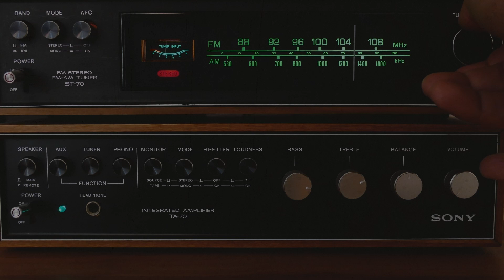50% off Black Friday deals are here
Fine tune your expertise with 50% off online short courses this Black Friday, but don't miss a beat - this deal won't last long!  Invest in your future today and head to redandyellow.co.za to get started